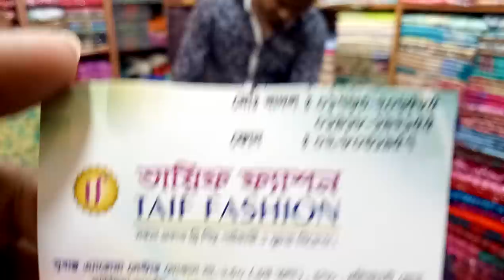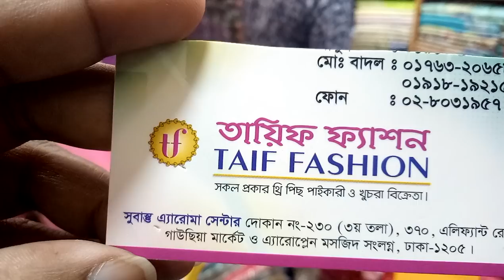দারুন সব জয়পুরী মামা ব্র্যান্ডের থ্রি-পিস কালেকশন এবং দাম(falak angel)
ওয়াও 600 টাকা দামের ইন্ডিয়ান ওয়ান পিস কালেকশন (falak angel)

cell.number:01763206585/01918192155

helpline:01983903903